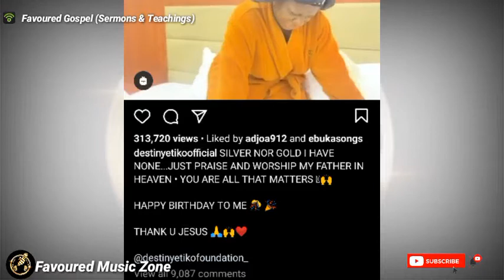Destiny Etiko cries and Sing "All That Matters" during her Birthday